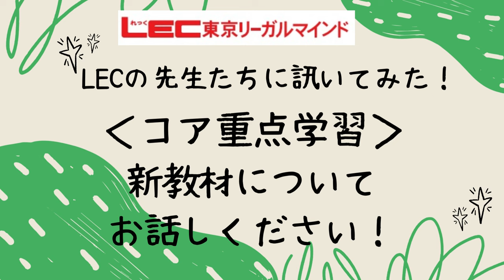【LEC司法試験入門講座担当の先生に訊いてみた！】‹コア重点学習›新教材についてお話しください！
LEC45周年特別価格

「予備試験1年スマート合格コース」
「2年合格コース」が

588,000円！！（通信WEB税抜・入学金10,000円別途）

予備試験＆難関法科大学院合格までの全てが詰まってこの価格！

【レジュメサンプル】

LEC入門講座担当講師にいろいろ訊いてみた！

「新教材！コア重点学習！新教材‹コアノート›‹コアテスト›‹予備試験論文答案例›」についてお話しいただきました。

３名の先生が十数名のスタッフと１年以上かけて制作をしたテキストの魅力をお聞きください！（裏話も？）

田中正人講師（渋谷駅前本校担当）、森剛士講師（池袋本校担当）、赤木真也講師（梅田駅前本校担当）にお話しいただきました！

実際に講師に質問！無料公開講座（ZOOM配信あり）